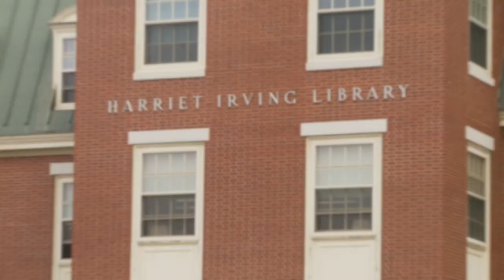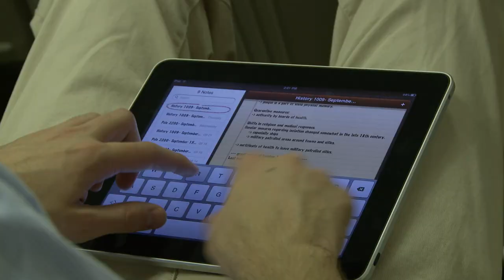UNB Fredericton History Department - Undergrad Programs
A video about the undergraduate program offerings by the Department of History at UNB Fredericton.